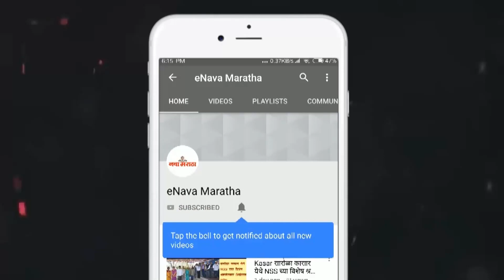भारतीय सिंधू सभा आयोजित सिंधी नाटक ‘वापारीअजी रिटायरमेंट’ला प्रतिसाद